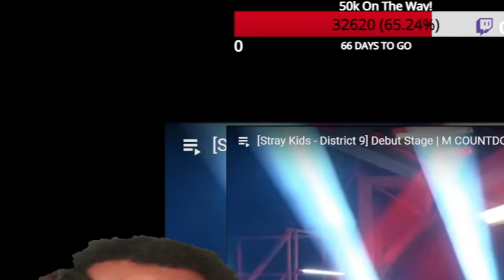Stray Kids District 9 Stage Debut Live Performance